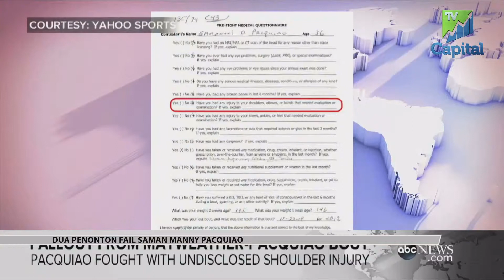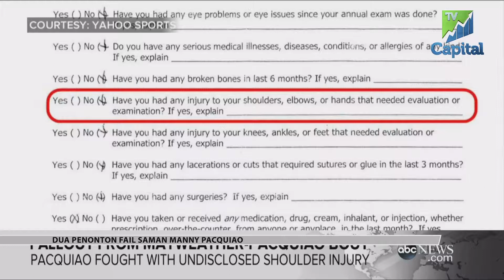FHI SEG 2 20150506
FOKUS HARI INI 6 MEI 2015

1 - DUA PENONTON DI NEVADA MEMFAILKAN TINDAKAN MAHKAMAH KE ATAS MANNY PACQUIAO, MENDAKWA PENINJU ITU MENIPU PEMBELI TIKET, PENONTON TELEVISYEN DAN PENJUDI KERANA GAGAL MENDEDAHKAN KECEDERAAN BAHUNYA SEBELUM MENENTANG FLOYD MAYWEATHER JR.
SAMAN ITU DIFAILKAN OLEH STEPHANE VANEL DAN KAMI RAHBARAN DI MAHKAMAH DAERAH NEVADA DENGAN MENUNTUT TINDAKAN BERPATUTAN MELINDUNGI PENGGUNA BAGI PIHAK PEMBELI TIKET, PENONTON YANG MENGIKUTI SIARAN TV BERBAYAR DAN MEREKA YANG BERJUDI.

2 - LIGA JUARA-JUARA EROPAH.
JUVENTUS MENUNDUKKAN JUARA BERTAHAN, REAL MADRID 2-1 DALAM PERLAWANAN PERINGKAT SEPARUH AKHIR PERTAMA, AWAL PAGI TADI.
JURULATIH MADRID, CARLO ANCELOTTI MENYIFATKAN KEPUTUSAN 'NEGATIF SATU' ITU TIDAK TERUK BERBANDING PERSEMBAHAN DAN CORAK PERMAINAN BAIK YANG DIPAMERKAN OLEH PASUKANNYA.